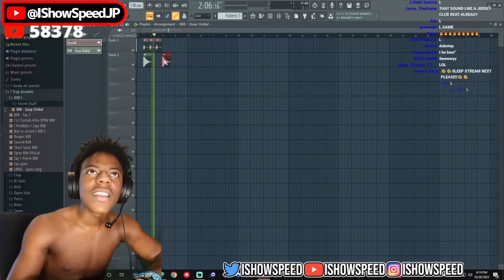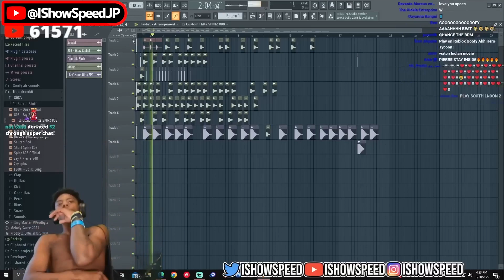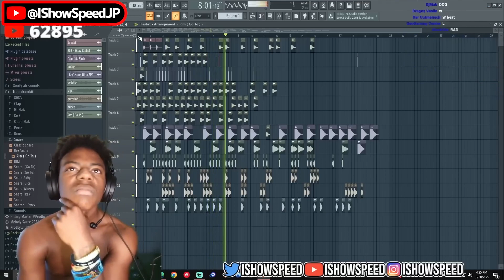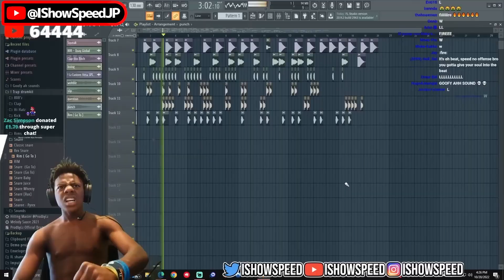IShowSpeedが初めて曲を作ってみたら...😂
動画のリクエストやご連絡✉